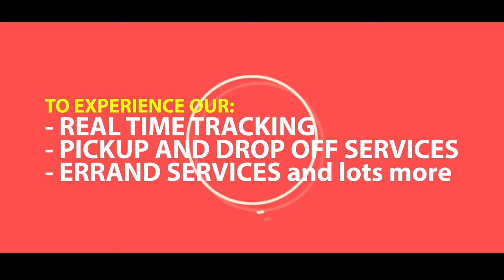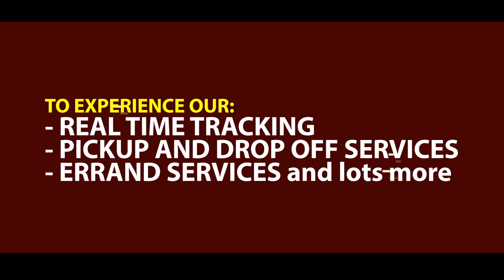Platform Media International interview with Dr. Stanley Acho MD. Stretchout Group Lagos, Nigeria